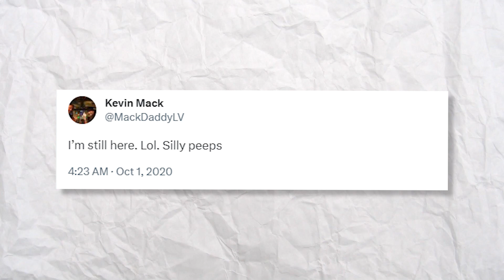How Much Was The Cast Members of Counting Cars Paid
Since it premiered in 2012, the American reality TV show Counting Cars has grown to be a huge sensation. Like every other car show out there, it is studded with outrageous drama and suspense that keeps millions of fans glued to their TV screens waiting for the next episode.

Despite the exaggerated drama and suspense, the TV show Counting Cars is nothing without cast members like Danny Koker, Horny Mike, Roli Szabo, Shannon Aikau, and many more. These cast members, with their unique personalities and level of expertise in different aspects of the car customization business, made the show more exciting and memorable. Seeing how successful Counting Cars turned out to be, let's find out just how much each cast member was paid for appearing on the show!